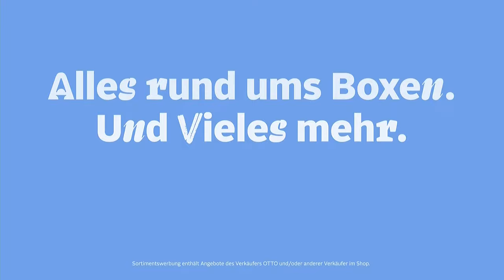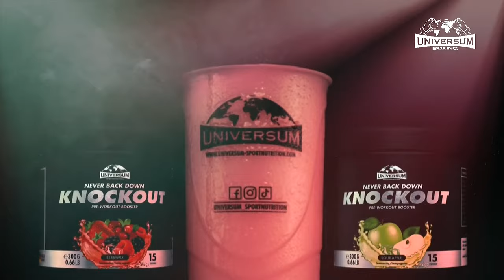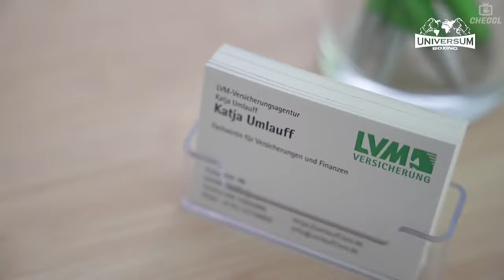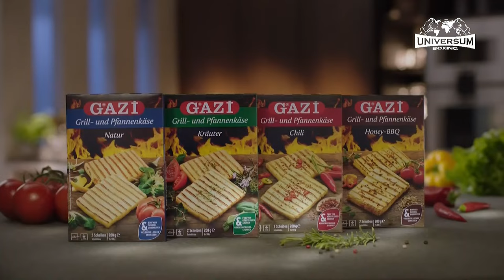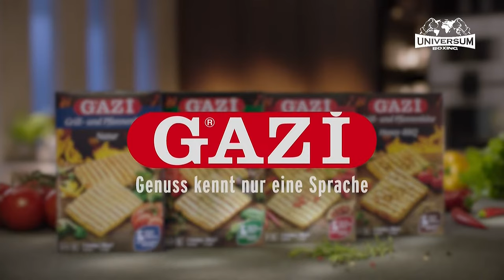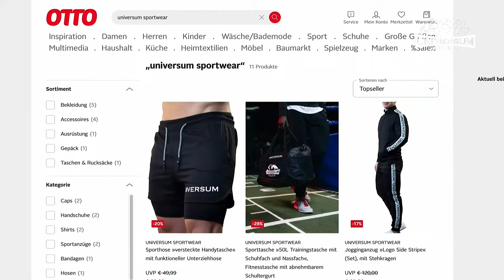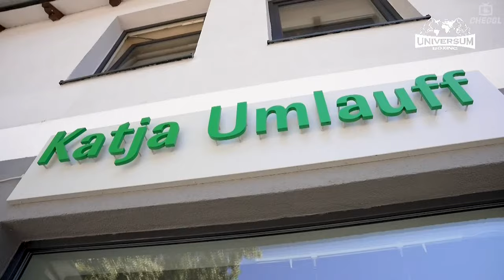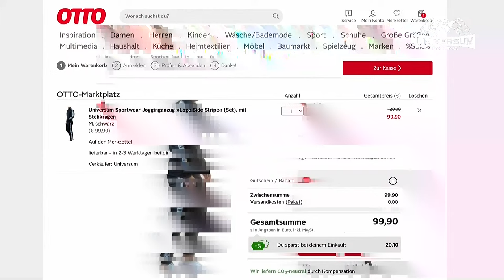🔴 LIVE: UNIVERSUM BOXING NIGHT #11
Die große Universum Boxing NIGHT geht in die 11. Runde!

Die Fights des Abends:
Serkay Comart vs. Diego Carmona
Florian Schulz vs. Yonny Molina
Luka Plantic vs. Jack Cullen (WBC INTERNATIONAL SUPER MIDDLEWEIGHT TITLE)
Frank Kilp vs. Gabor Gorbics
Noah Fischer vs. Arman Poorasghar
Henry Grün vs. Octavian Gratii
Ahmed Krnjic vs. Drazan Janjanin
Zekaria Leidgen vs. Slavisa Simeunovic
Nadir El Bakri vs. David Botos
Xhuljo Vrenozi vs. Gyorgy Mizsei
Mehmet Sor vs. Jozsef Ajtai
Kobiljon Hushvaktaliev vs. Anel Islamovic